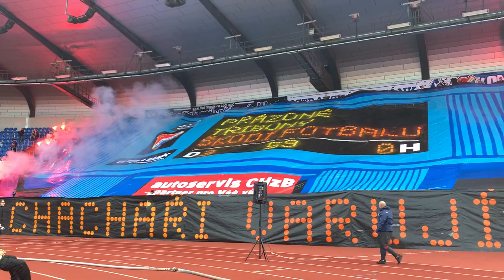Chahaři varují!!!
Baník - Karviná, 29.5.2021